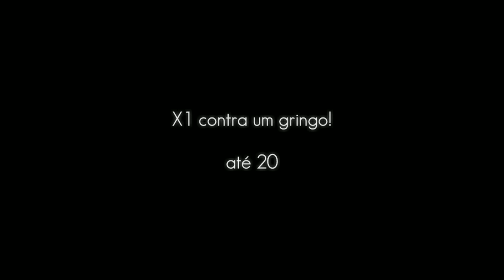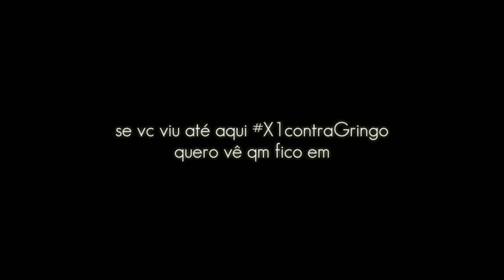X1 contra um gringo da Guatemala!😯 | Block strike Mod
⏱️video scenes⏱️

       0:00 Intro
       0:49 highlights

Deixa likee po;-:
Quê troca um papo, e grava vídeos com migo? Chama no zap : 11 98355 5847

Meu discord: Ariana grandeee(#)5398

in-game configuration⚙️

-Hud: 5 dedos / 5 Fingers

-Sensitivity In Awp:
8X
5Y
Aceleração: 24 / Acceleration 24
Objetivo / objective: 100
Controle antigo / Old Control (ON✓)

Sensitivity in Ak
4X
3Y
Aceleração 0 / Acceleration 0
Objetivo 100 / objective100

Mira🎯:
Tamanho: 4
Espessura: 2
Fosso: 0
Alfa: 1.00
Dinâmica: (OFF)
ponto: (OFF)
Cor: Rosa

-Nick in Game: 'Ar1anaPussy

-Clã: PSY'

-Dpi: 851📱

Editor🎥: Kinemaster Ruby

Vídeos na semana toda (pelo menos eu tento) menos sábados e domingo e sexta

Fã da Ariana grande :) eu tenho que fala isso kk

Metas de inscritos:

100 (✓)     200(✓)     300(✓)     400(✓)     500(✓)     600(✓)     700(✓)     800(✓)     900(✓)     1000(x)

VLWW